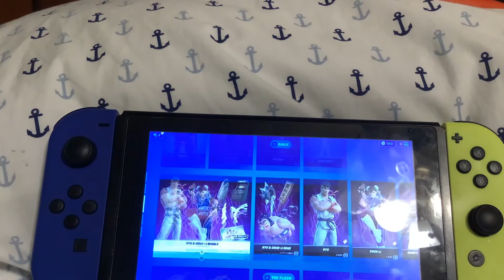February 21st fortnite item shop review